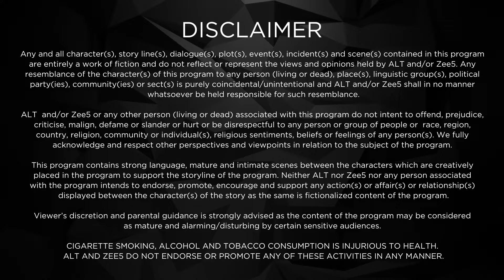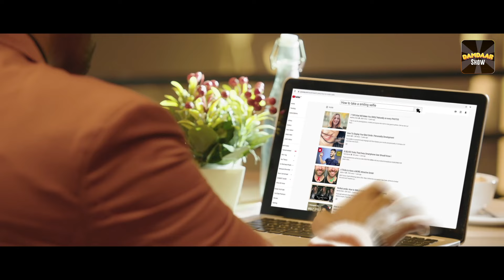Bebaakee | New Episode 12 | Full Web Series | Kushal Tandon | ALTT | New Hindi Web Series 2024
Watch the latest episodes of Bebaakee Full Web Series in Hindi from ALTT App. Also Watch New Released Latest Hindi Web Series 2024 and New Hindi Web Series 2024 Exclusively on Damdaar Show.
Bebaakee Episodic Kaiynaat and Sufiyaan accidentally swap their phones. Sufiyaan intends to break sensational news at his launch party, but Kaiynaat sabotages his plan.

Bebaakee - Bebaakee is a story of love, passion, and obsession between two people. Sufiyaan and Kainaat become friends due to their mutual love for journalism. Later, their friendship blossoms into love which further takes the route of madness. Their love nest comes crashing down after Imtiaz enters their life. When this kind-hearted gentleman draws Kainaat's attention, Sufiyaan sets out on a mission to ruin Kainaat and Imtiaz. So, what will happen to Imtiaz? Will Kainaat and Sufiyaan end up together in the Bebaakee web series? Who wins the battle of love? find out

Cast: Kushal Tandon, Shiv Jyoti Rajput, Karan Jotwani, Sameer Malhotra, Krutika Desai, Ananya Bellos, Pratik Sehejpal, Mohit Malhotra, Suchitra Pillai, Ishaan Dhawan, Juhi Ahsan, Indraneel Bhattacharya, Pubali Sanyal, Aditi Vats, Saloni Vohra, Mahir Pandhi
Directors: Jitu Arora